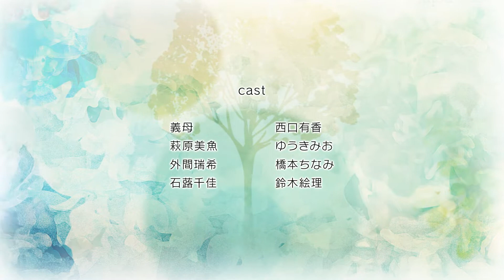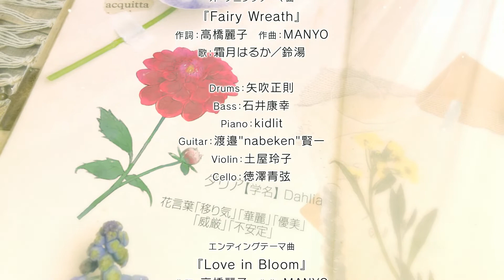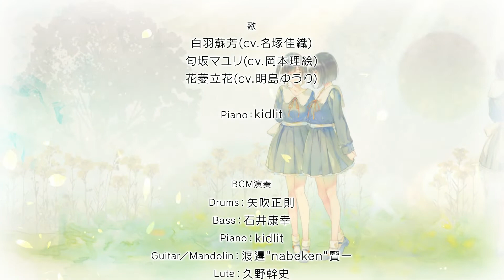Flowers -Le volume sur hiver- Grand ED Switch 1080p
This is the Switch Grand ED of Flowers Hiver, where it's in 1080p.

Song: Flowers Trio
Vocals: Kaori Nazuka (Suoh Shirahane), Rie Okamoto (Mayuri Kohsaka), Yuuri Akeshima (Rikka Hanabishi)
Composer: MANYO
Lyrics: Reiko Takahashi